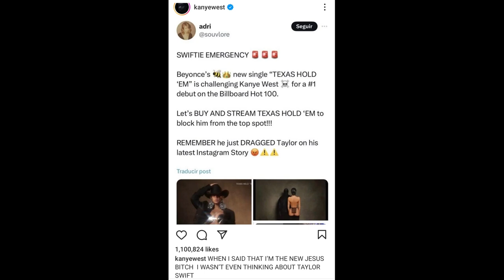Kanye West Says Taylor Swift Didn't Kick Him Out Super Bowl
Kanye West made comments to clarify on the claim that Taylor Swift made phone calls to get him kicked out of the Super Bowl stadium.